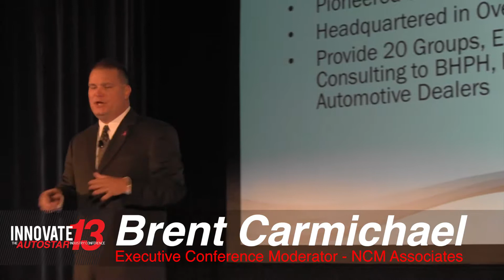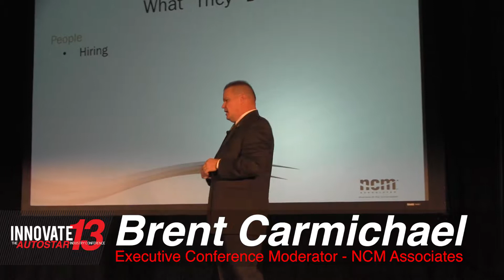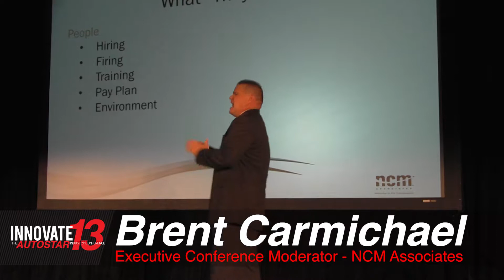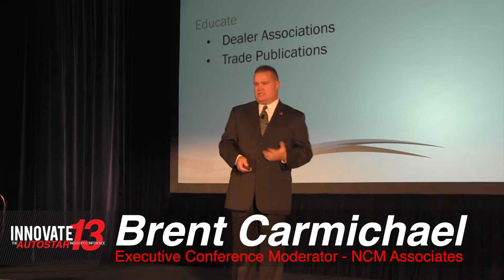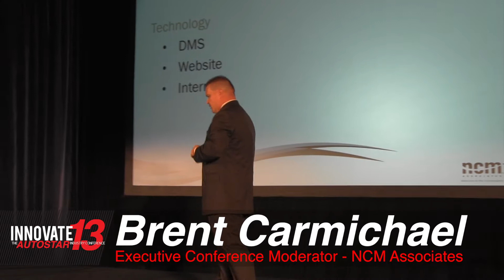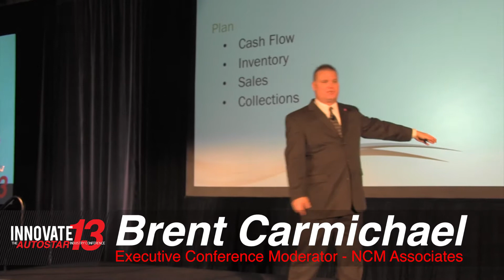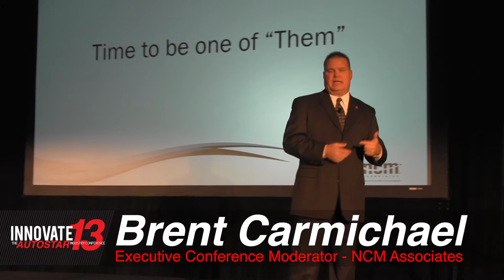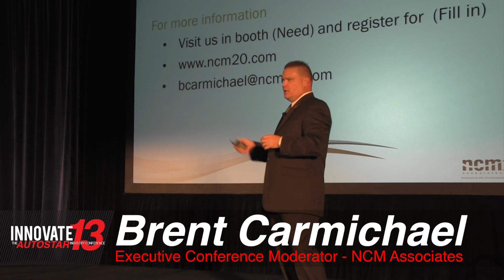Innovate 2013 - Brent Carmichael | NCM Keynote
Join us as Brent Carmichael of NCM Associates explores some of the common-thread trends that he's encountered while working with independent dealerships across the nation. As one of the industry's most respected experts in Buy Here Pay Here sales, collections, reconditioning, and operations, Brent explores several notable trends, both positive and negative, and their inevitable effects on the independent dealership community as a whole.